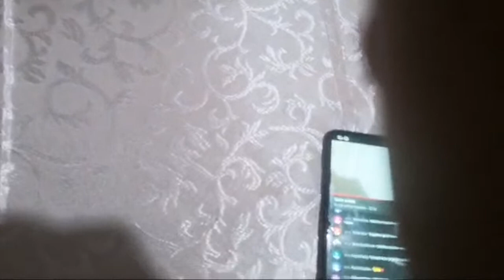Hürrem Babet Örüyoruz 2 ci ders baharörgüileetkinlikvakti